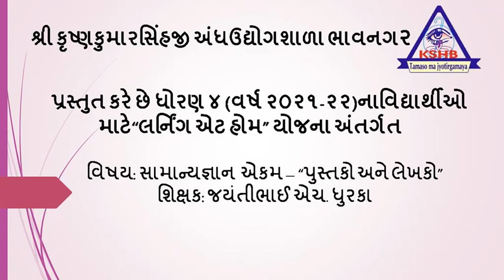STD-4 TEACHER- JAYANTIBHAI DHURKA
SUBJECT- SAMANYAGYAAN  EKAM- "PUSTAKO ANE LEKHAKO"